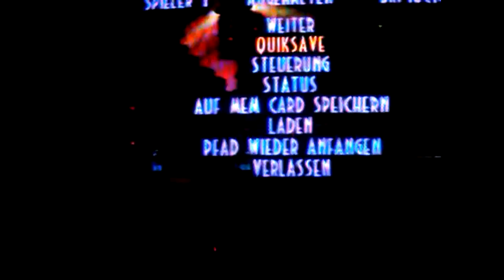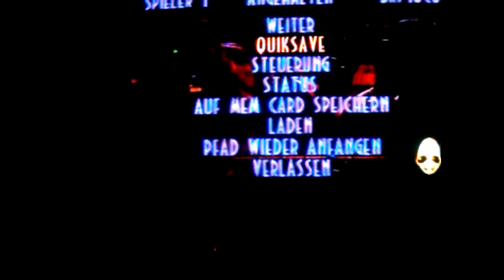Let´s Play Oddword Abe´s Exodus # 33 Langer Parcours !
Hier komplettieren wir den 2. Zulag und kommen nach einem langen Parcours mit Sligs und Abe zum letzten Tor von Zulag 2.
Anschließend überqueren wir das Endtor von Zulag 2 was uns zur 3. Passage bringt.
Ich hoffe euch gefällt der Part :)